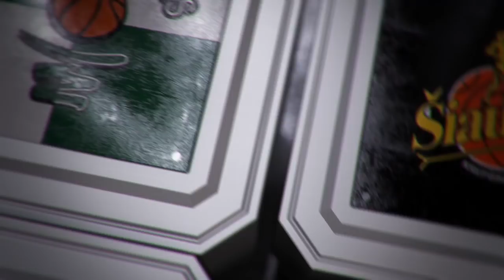K. Maksvytis: „Kai tokia atmosfera, negalime prisidaryti gėdos prieš žiūrovus“